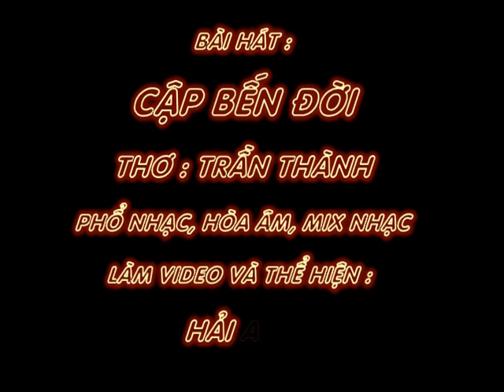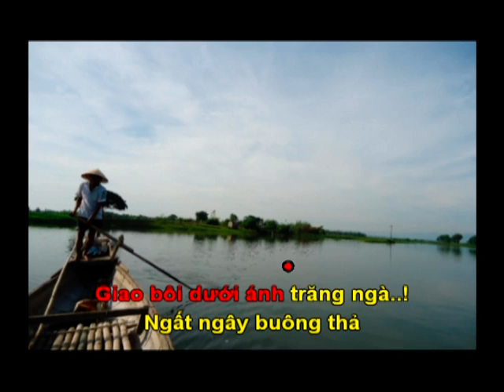CẬP BẾN ĐỜI - Thơ : Trần Thành - Phổ Nhạc : Hải Anh Karaoke Khong Loi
CẬP BẾN ĐỜI

Thơ : Trần Thành
Tặng tác giả thơ Trần Thành bài hát mới:

Biển đời đâu bến đục, trong..(!?)
Ta đi tìm bến lánh vòng phù du !
Ban mai say tiếng chim gù
Hoàng hôn cập bến… lời ru thơ tình..!
Đơn sơ “hạnh phú
Thơ : Trần Thanhc Nhân sinh”
Hiên nhà tiêu trúc rập rình lá hoa ..!
Giao bôi dưới ánh trăng ngà..!
Ngất ngây buông thả chính ta với minh
Nửa vầng trăng ghép lung linh.!
“Vườn xuân lảnh lót bình minh địa đàng”..!